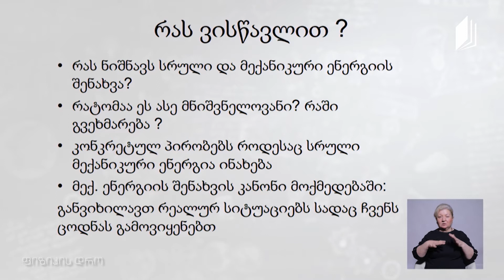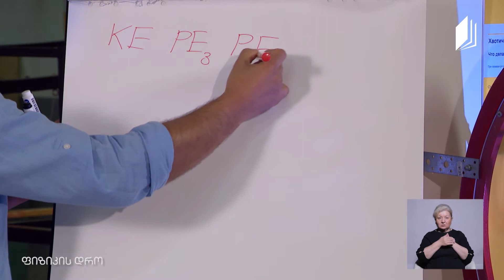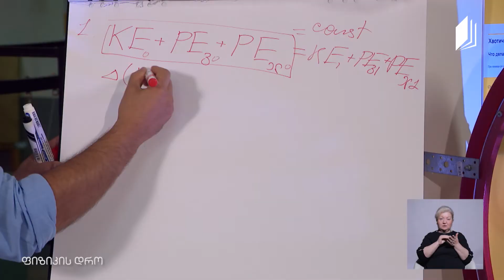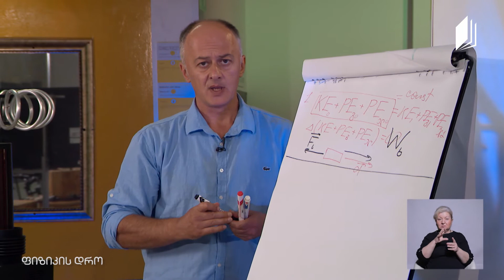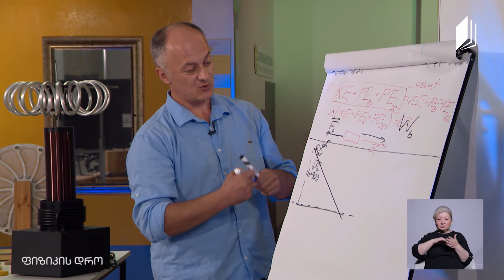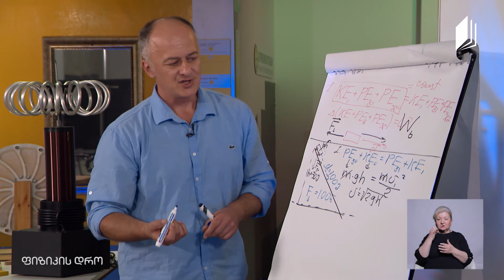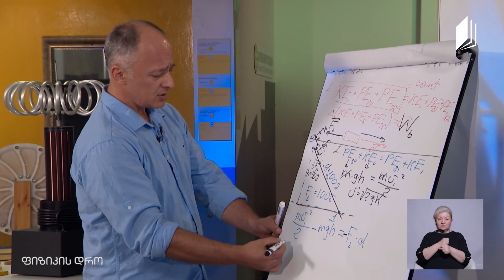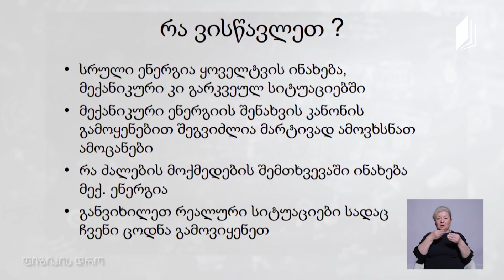ფიზიკის დრო - მექანიკური ენერგიის შენახვის კანონი